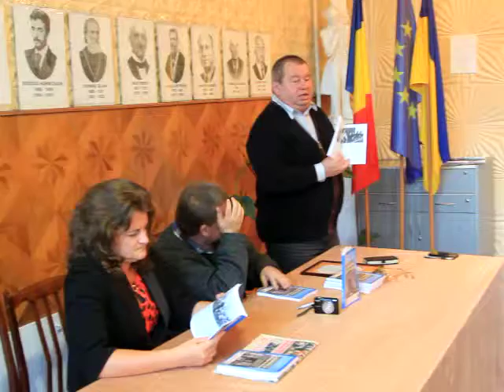Gabriel Balașa. „Trăistuță cu întâmplări bucovinene”-II